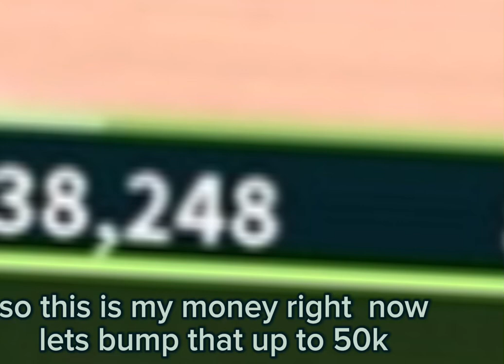Jailbreak Grinding for Trialblazer (Episode 1) Includes Trading!